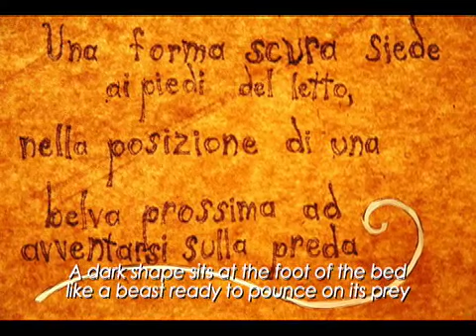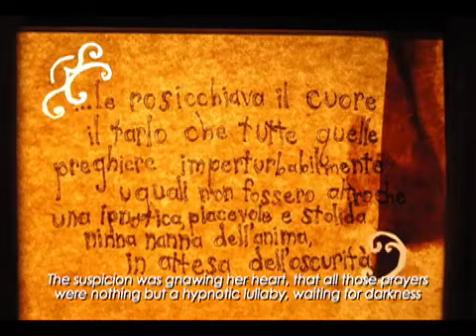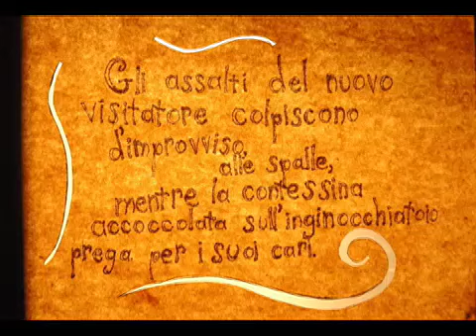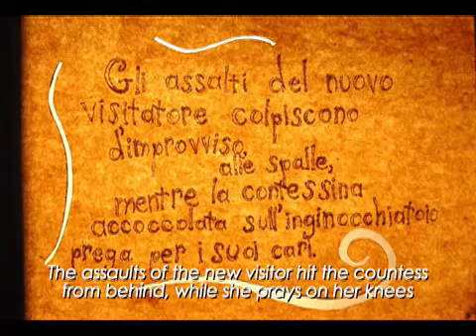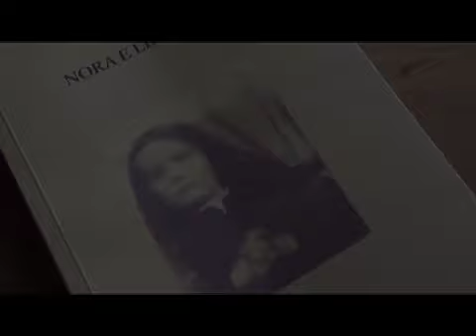Nora and the Shadows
Version with english subtitles of Nora e le ombre, short film about the novel with the same title by Claudio Morandini, published in Italy by Palomar.